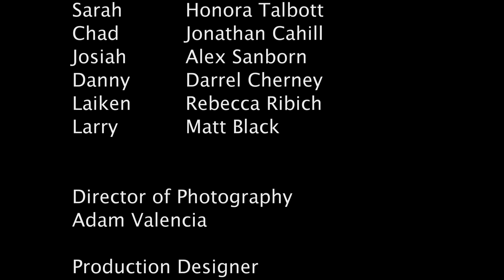Canvassing! - It's Larry (Episode 10)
10th episode of 12 of the first season of the Canvassing! web series.